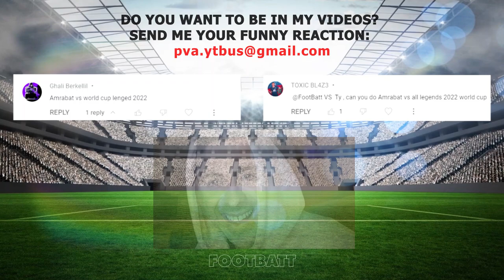Sofyan Amrabat 🆚 World Cup 2022 Legends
Hi, bro!
In this video we compared Sofyan Amrabat, Morocco VS best central midfielders of the 2022 World Cup.

Sofyan Amrabat VS Casemiro, vs Mateo Kovačić, vs Jude Victor Bellingham, vs Frenkie de Jong,vs Rodrigo de Paul, vs Enzo Fernandez,vs Joshua Kimmich ,vs Rodrigo Bentancur, vs Aurélien Tchouameni, vs Sergio Busquets, vs Axel Witsel, vs Ruben Neves and others players.

Amrabat skills,Morocco,morocco world cup 2022, morocco vs , vs football, footballer comparisons, extra football, football vs, vs soccer, argentina world cup,Amrabat VS legends

Write a comment under this video. It makes me happy and inspires me to create versus videos!

VS FootBatt - YouTube